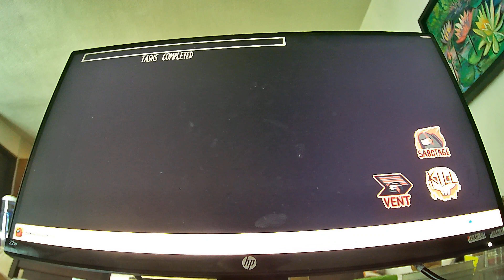fail among us part 32